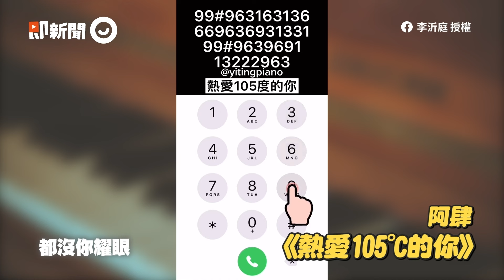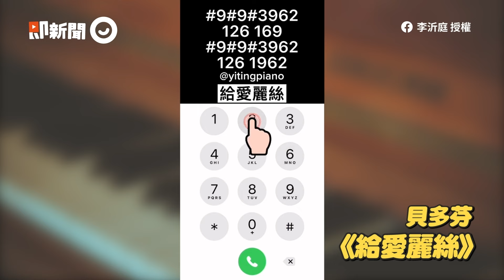韓情侶放天燈求幸福💖願望一升空「裂兩半」爆炸墜地😂｜搞笑｜情侶｜旅遊｜精選影片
☑影片授權：IG／kiamkoysek、aoffjddi